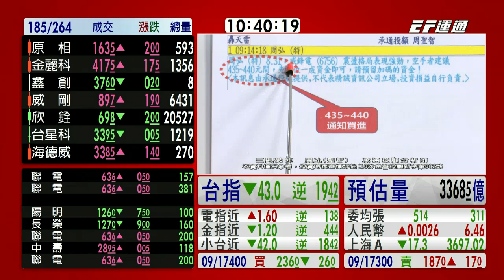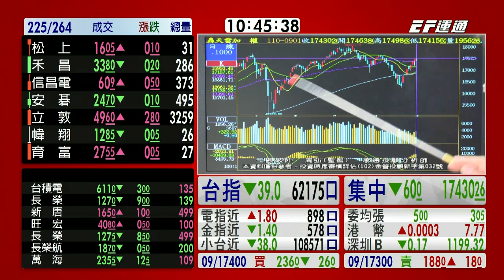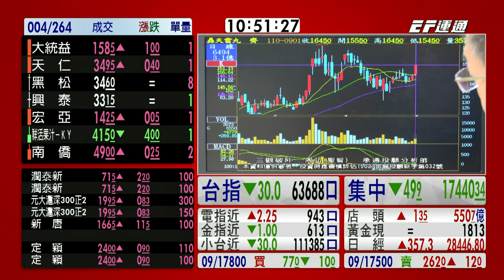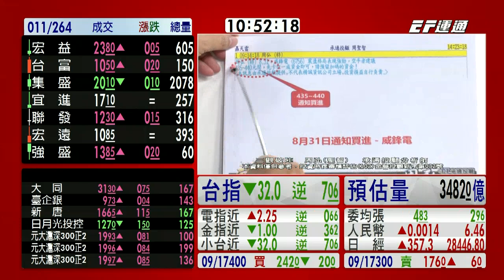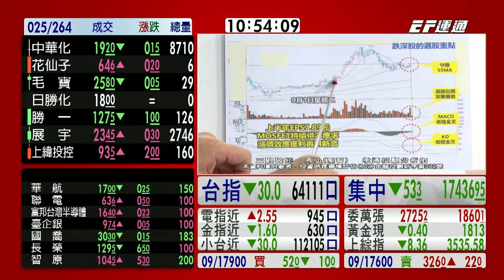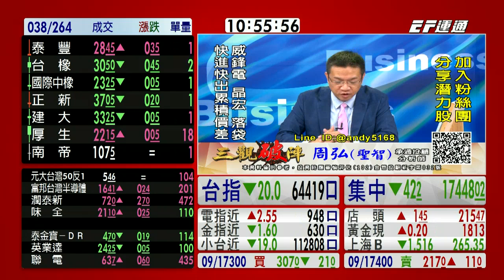20210901 1030 周弘 三觀破陣